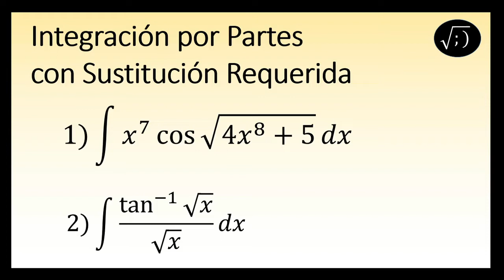Integración por partes con Sustitución Sugerida - Ejercicios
00:00 Introducción
01:06 Ejemplo #1
08:43 Ejemplo #2